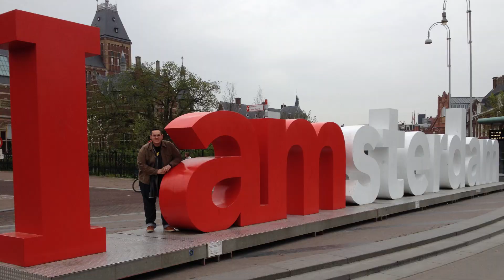TAG: Viagem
Neste vídeo eu conto um pouco sobre as viagens que fiz e as experiência vividas através desta outra paixão que tenho. Espero que gostem!